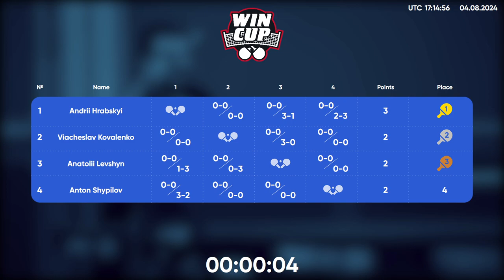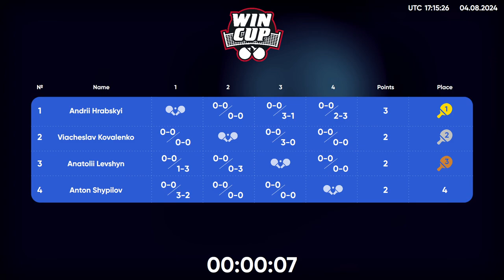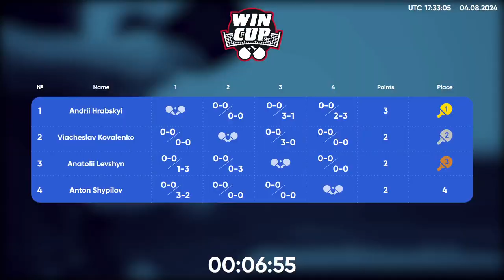20:15 Anton Shypilov - Viacheslav Kovalenko West 5 WIN CUP 04.08.2024 | Table Tennis WINCUP